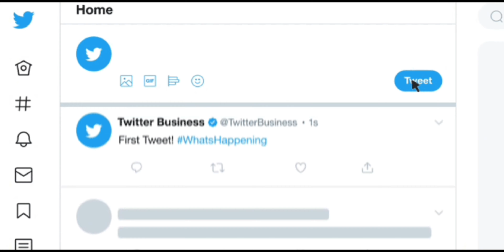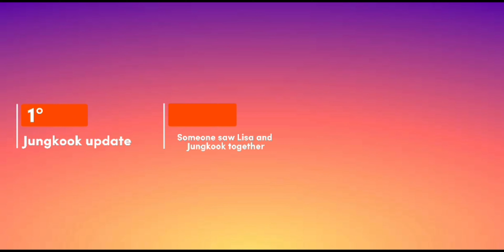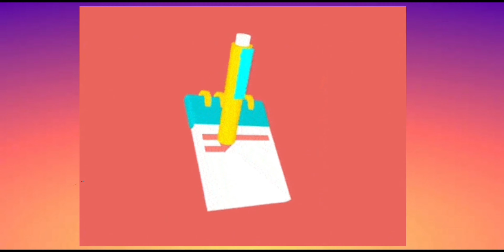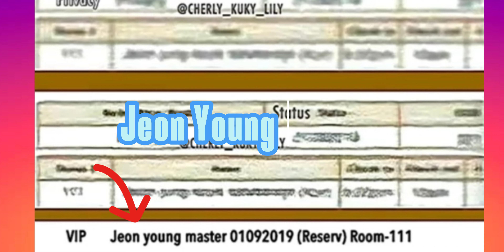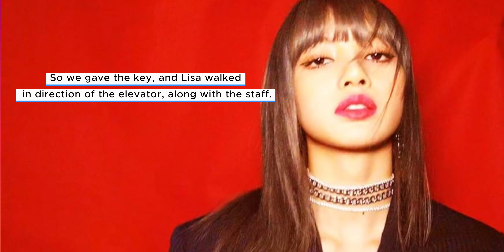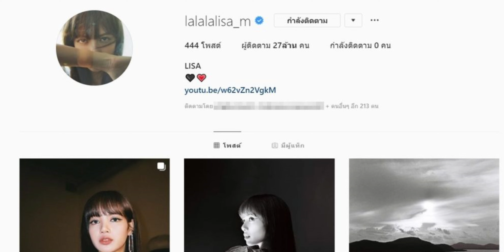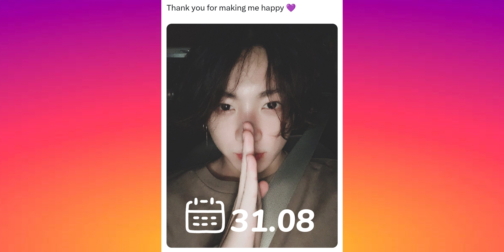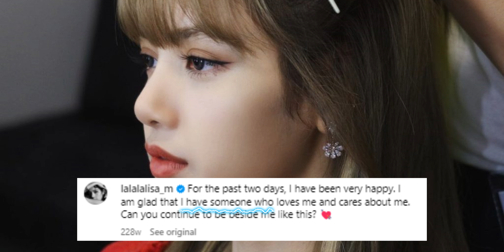Lizkook Theories (They spent his birthday together)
In this video I talk about 2 major theories that mark Lizkook's world.

💛1º - Involving one of the most famous restaurants in Seoul, and the statement of a Korean citizen on Twitter claiming to have seen Lisa and Jungkook entering this restaurant.
💜 2º - On Jungkook's birthday, he spent it with Lisa in Thailand, in one of the most famous hotels. It contains the statement of the employees and also proofs of the name used in the reservation: Jeon Young Master.